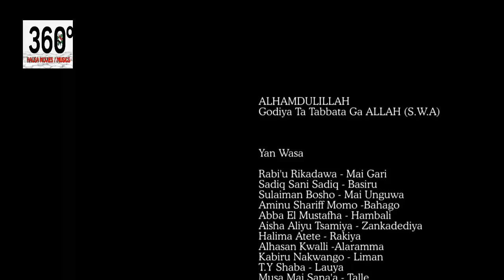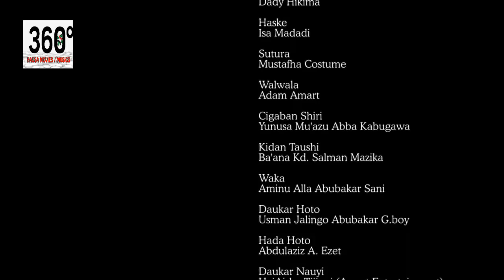Hangen Dala Subtitle Episode 2 - Hausa Movies 2021 | Hausa Films 2021